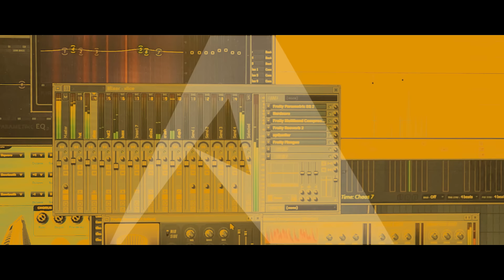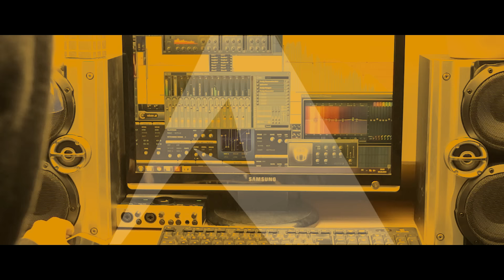Acou - Beatsnippet Nr.1 (2015)